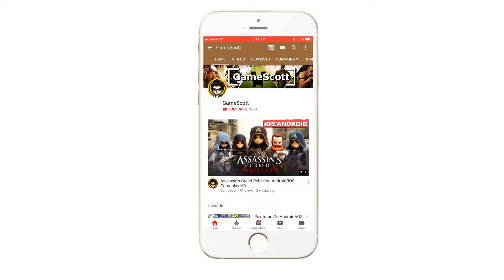Barbarian Wars Android/iOS Gameplay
Idle Merger RPG - Barbarian Wars

■ Easy Mechanics
- Warrior + Warrior = Wizard
- You can create more heroes for your army and play with a simple tap.

■ Individual units
- Collect 30 different kinds of heroes and power them up.
- Watch your heroes evolve into legends as you grow stronger.

■ Chest Rewards
- Receive various items from basic, rare and legendary chests!
You receive the best loot; Minions, Gear, Gems and Diamonds.

■ Dungeon content
- From Bronze to Platinum, Master, Challenger.
- Take on the world boss and become part of the top 1% elite.

■ Loot
- Collect useful loot ranking from D to S.

■ Various minions
- Call on the help of the most powerful minions, including the Phoenix, Titan, Dragon and Odin!

■ The game doesn’t stop when you go offline. Your heroes will continue battling while you’re away.